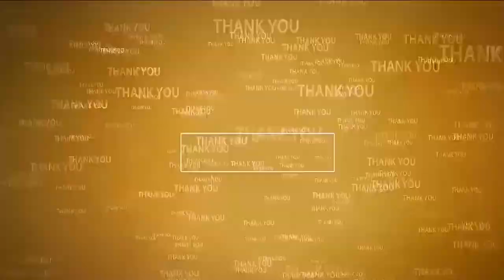రాజ‌రాజేశ్వ‌రి ఆల‌యంలో వైభ‌వంగా శ్రావ‌ణ శుక్ర‌వారం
- అమ్మ‌వారికి సామూహిక కుంకుమార్చ‌న‌